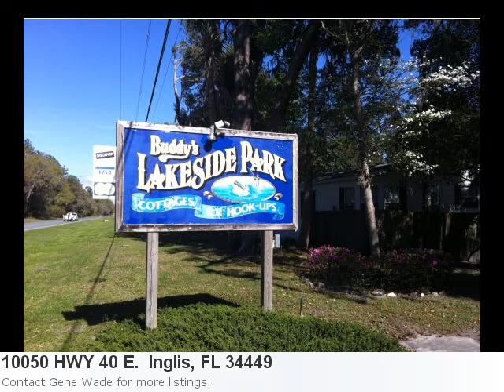Have You Seen The Newest Listing? It's So Attractive Yo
Now Available, Incredible New Listing Located In Inglis Property Details For: 10050 HWY 40 E. Inglis, FL 34449Type: Price: $995,000 Here is some additional information about 10050 HWY 40 E. Inglis FL: See full detail for Listing: 354142 Here is what Trulia.com has to say about the area: Inglis Market Stats: There are 36 three bedroom properties available with an average listing price of $220,304. Overall the average listing price in Inglis is $188,609. Realize Your Dream Of Owning A Fish Camp And Camp Ground With These Two Properties Located On Beautiful Lake Rousseau. Properties Have Mobile Homes, Cottages And Rv Hook Ups. Mature Trees, Gorgeous View Of The Lake With Great Fishing At Your Figure Tips. Bass, Specs, Brim Abound In Lake Rousseau. The Wildlife Is Awesome As Well, With Hawks, Owls, Eagles, Sand Hill Cranes, Blue Herons And More. Ideal Location For Nature Lovers To Come Relax And Fish. This Property Includes 8 Cottages And 1 Double Wide.